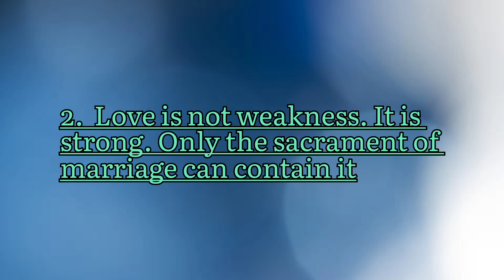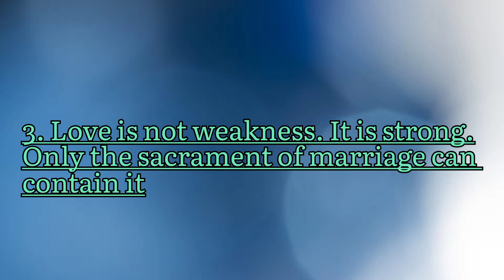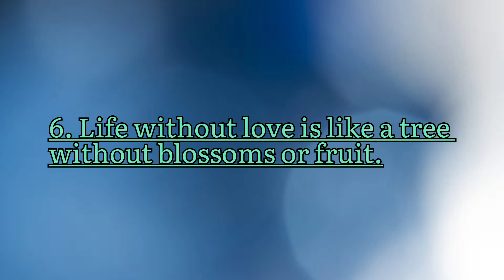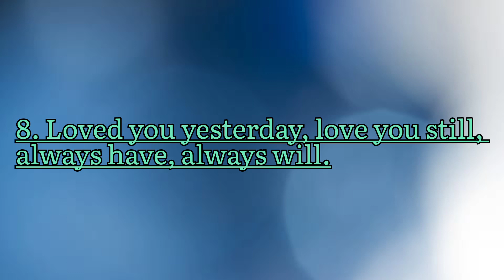Wake up knowledge || Never love someone who tells you ...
Wake up knowledge  is a youtube channel that tries to give you the best motivational quotes.
All the videos in this channel are base on education purposes.
In the videos almost all the quotes,motivations and proverbs are for students, young ones, and the one who want to change his/her life for better life.
The channel will upload video everyday at 7:00am.
Thanks
Wake up knowledge

Created in: Infinix S5 Lite